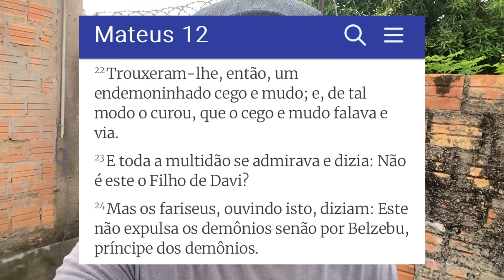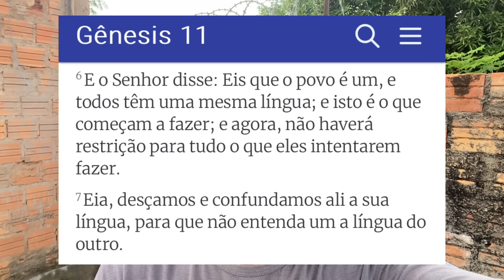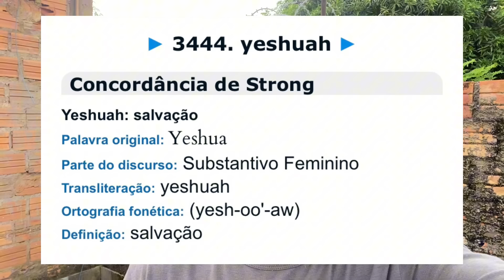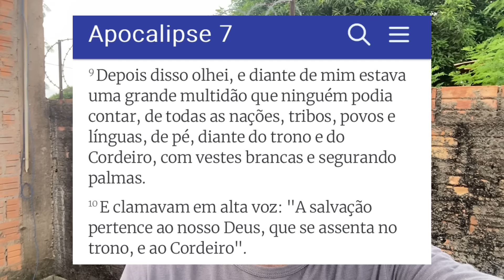CHAMAR O MESSIAS DE JESUS É BLASFÊMIA? ENTÃO COMO EXPLICAR OS MILAGRES NESSE NOME?